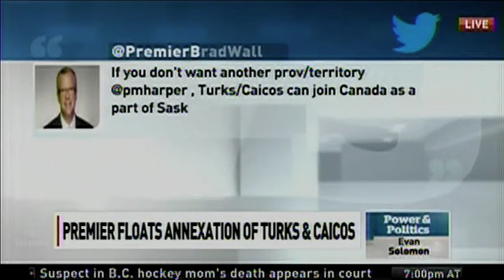Making Turks & Caicos part of Saskatchewan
Joined an obstructionist Power Panel on CBC's Power & Politics to make the case for Turks & Caicos joining Canada and Saskatchewan.